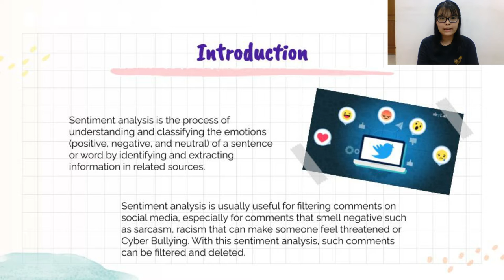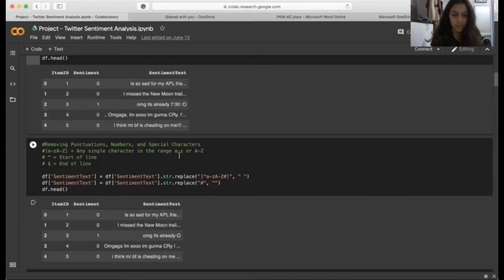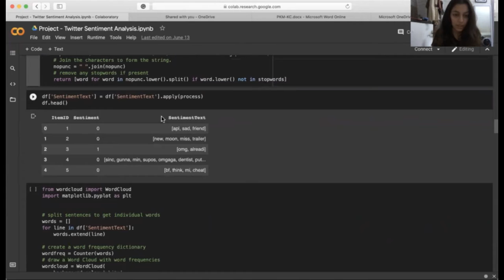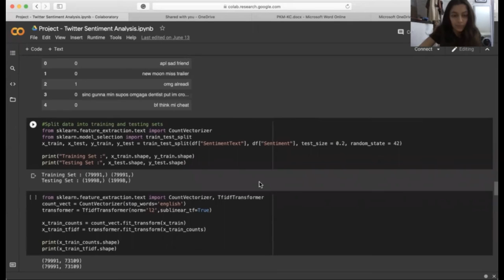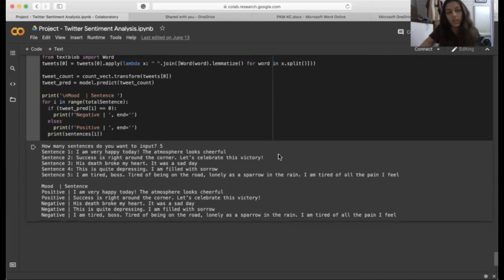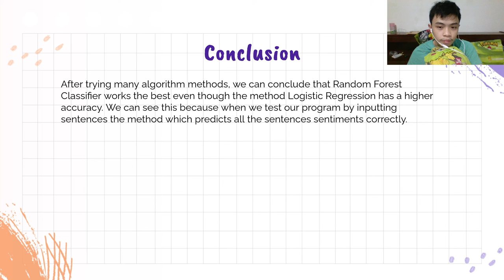Project NLP LA01 Genap 2020-2021 - Sentiment Analysis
Natural Language Processing applications
Class: LA01-LEC
Lecturer: Derwin Suhartono (D3690)
Group members:
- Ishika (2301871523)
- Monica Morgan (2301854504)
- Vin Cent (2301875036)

Summary:
Our group created a sentiment analysis application from the Twitter dataset using the Random Forest Classifier method to determine whether each input was a positive or negative opinion.